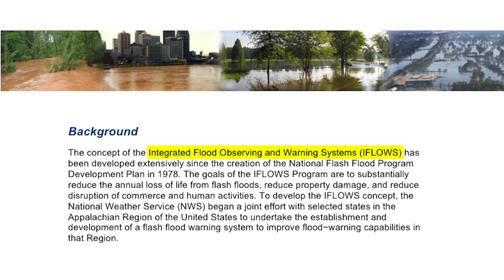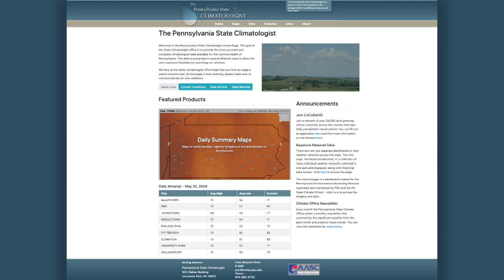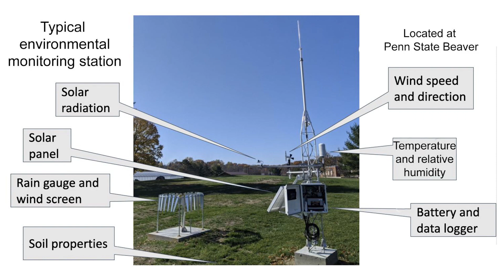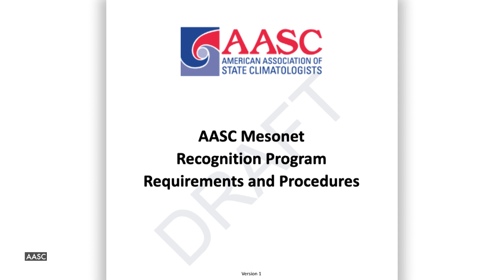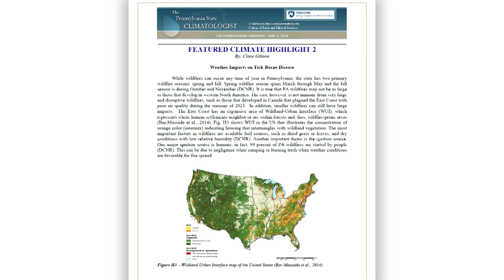Kyle Imhoff Interview - May 21, 2024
We chat with Pennsylvania State Climatologist Kyle Imhoff about new products on the Climate Office website, new weather monitoring sites, and partnerships with schools.